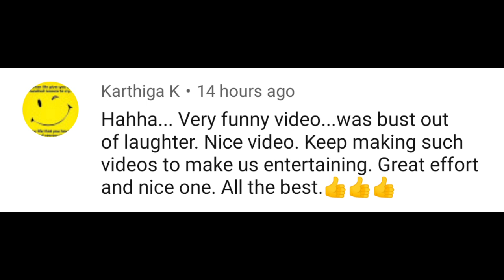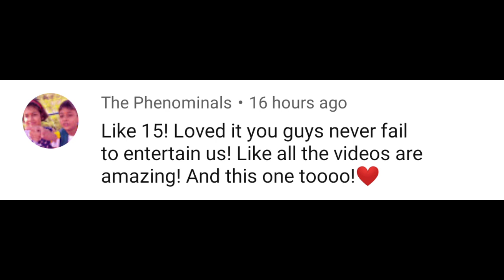Make-Up Challenge | Brother does Sister Make-Up | Bro vs Sis Challenge | Make-Up Challenge Part 4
Brother does Sister Make-Up | Make-Up Challenge | Bro vs Sis Challenge | Make-Up Part 4

Hello Everyone, in this Video Me(Rishabh) and my Sister (Nisha) has done Make-up Challenge. We hope that you liked this Funny Challenge between Brother and Sister. In Future, we will bring a lot of Amazing Challenges. Get connected with us on Instagram to see Behind the Scenes and do Suggest us some New Challenges.

Gorilla Tripod